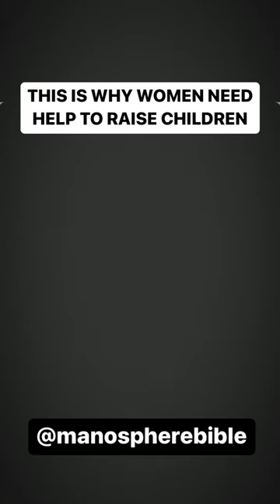Why women cant raise kids alone.